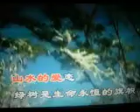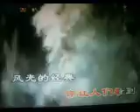九寨梦的摇篮【WB】（甫人～容中尔甲） 2022 9 6